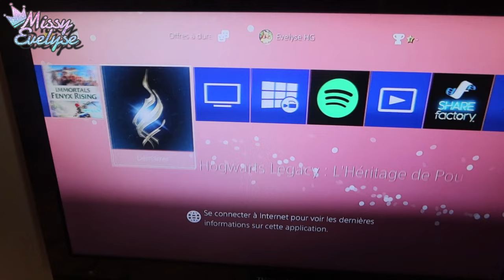WEEKLY VLOG | Semaine de glandage 😪 - Je prépare mon anniversaire 🧁 - Geek.... MOI?!?! 🎮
Weekly vlog du lundi 05 au vendredi 09/02

Cette semaine:
* Je passe la semaine a glander la plupart du temps
* Je prépare mon anniversaire
* J'ai acheté une télé pour jouer à la PS

▶ Ongles:
10 % sur la totalité de la commande ↳ 15 % de la commande si le montant de l'achat dépasse : 48 €
° Lien affilés